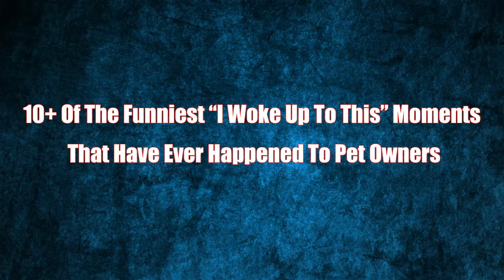10+ Of The Funniest at Moments: People Woke Up to Funny Weird Pets!!! - Areallife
10+ Of The Funniest at Moments: People Woke Up to Funny Weird Pets!!! - Areallife

Please follow and connect us. I Love Everyone. 💖

Areallife is channel for funny, crazy, entertainment, interviews, and more!